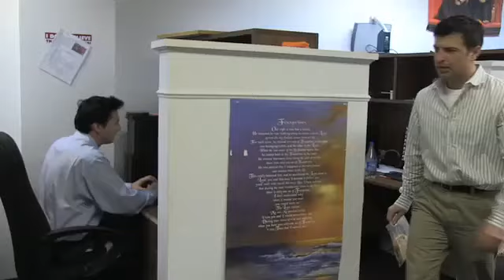The Schein-Sporky & Lunch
We really need a Studio.